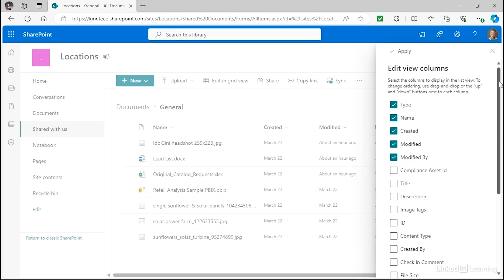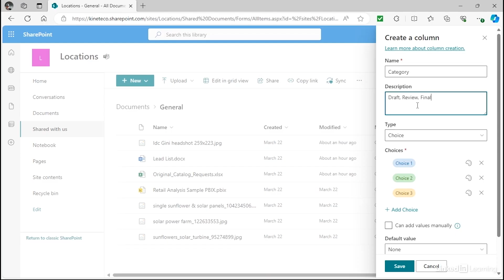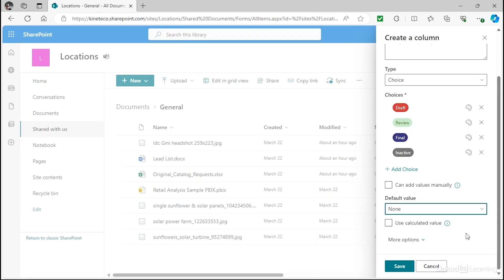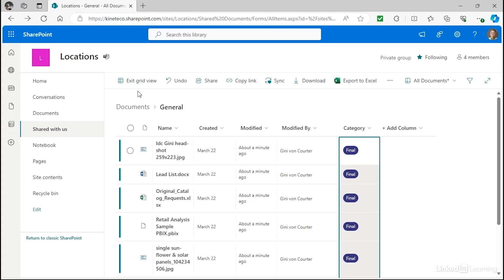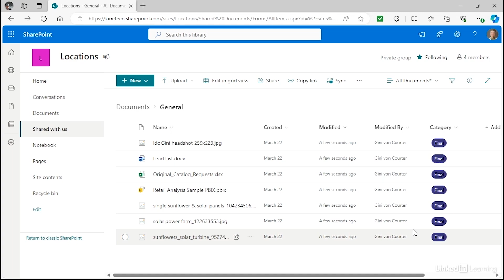SharePoint Tip: Adding choice columns for collaboration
Learn how to add and customize a new choice column in SharePoint to help your team collaborate and categorize documents more effectively. Explore more Collaboration courses and advance your skills on LinkedIn Learning:

This is an excerpt from "Collaborating With Sharepoint And Teams," a course on LinkedIn Learning taught by Gini von Courter. Gini has taught computer classes on Microsoft Office for 20+ years and has authored 30+ books.